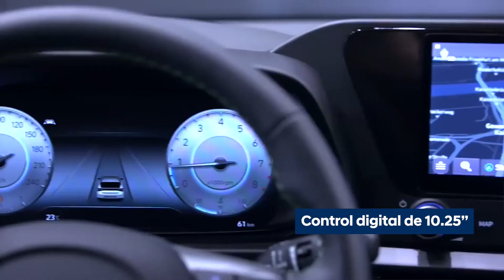Nuevo Hyundai i20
El Nuevo Hyundai i20 ha revolucionado el mercado de coches compactos con su tecnología inteligente, que combina lo último en sistemas de seguridad y la conectividad más innovadora. Además, es el primer coche en Europa que incluye nuestro nuevo lenguaje de diseño.

¿Te interesa? Pues ven a probarlo, sin compromiso.

Más en ➡️ Hyupersa en SantiagoDeCompostela, Rúa do Cruceiro da Coruña 252.

Y para más promociones, novedades y sorpresas... Síguenos!